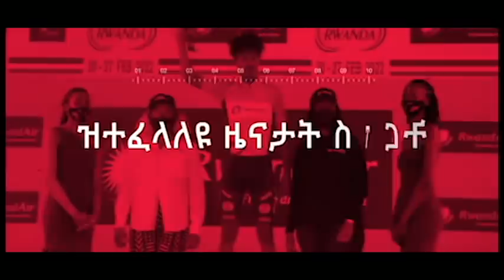ን4ይ ተርታ እንዳ ተሓሰማ ዝወዳደራ ዘለዋ ቶተንሃም፡ ዩናይትድን ኣርሰናልን ድሕሪ ዘመዝገብኦ ውጽኢት...!